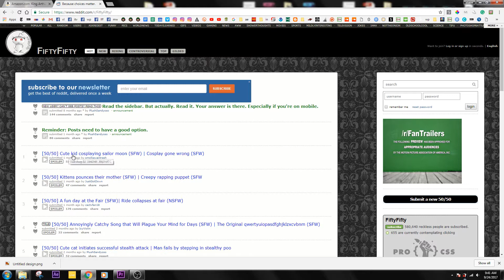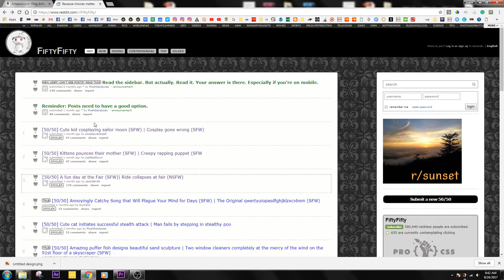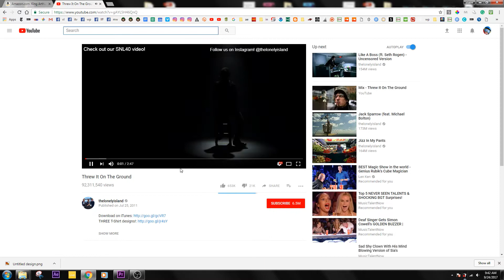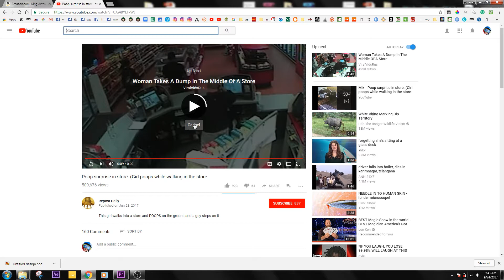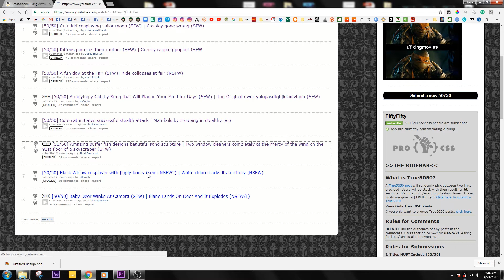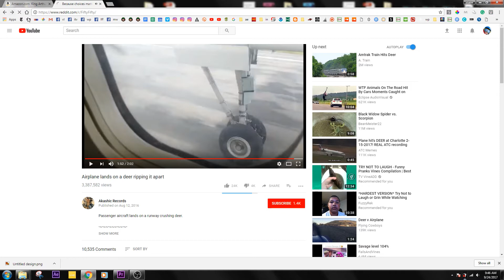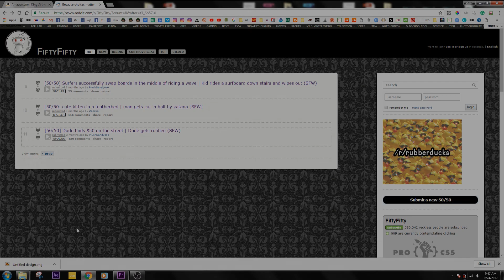Reddit 50/50 Reaction Challenge!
This video will give you a Reddit challenge reaction!